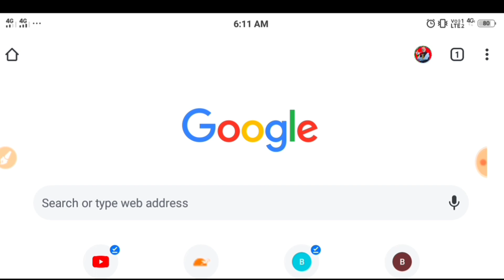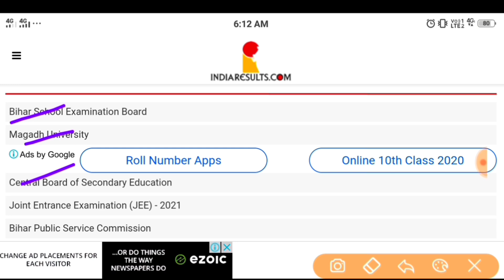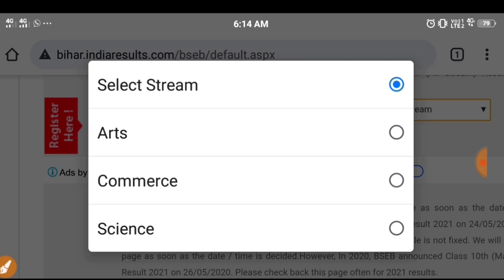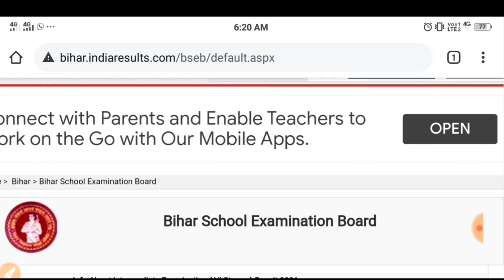अचानक बिहार बोर्ड ने जारी किया रिजल्ट | Bihar Board 12th 10th Result 2021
Bihar Board Result 2021||Matric Ka  Result Kab Ayega 2021|Inter Ka Result Kab Ayega 2021|Copy Janch ,bihar board inter result 2021,bihar board 12th result 2021,

इंटर-मैट्रिक रिजल्ट 4 बजे होगा जारी | Bihar Board 10th 12th Result 2021 | Bihar Board Result 2021

9वीं-10वीं का ₹30000 का पूरा सिलेबस मिलेगा ₹3000 में

11वीं-12वीं का ₹50,000 का पूरा सिलेबस सिर्फ ₹5000 में

1) डेली वीडियो क्लासेज
2) टीचर नोट्स, क्विज
3) डेली होमवर्क
4) Doubts के समाधान
5) पिछले सालों के पेपर्स
6) मोटिवेशन क्लासेज
7) पूरे कोर्स का रीविज़न

जल्दी से इस्तेमाल करें ये कूपन कोड 'DHARMENDRAKUMAR'
कहीं मौका निकल ना जाये !x"

10th result 2021 date
2021 ka inter ka result kab aaega
2021 ka matric ka result kab niklega
12th result 2021 bihar board
12th result 2021 bihar board date
12th result 2021
10th result 2021 news
10th result 2021 bihar board
12th ka result kab aayega 2021
12th ka result kab aayega 2021